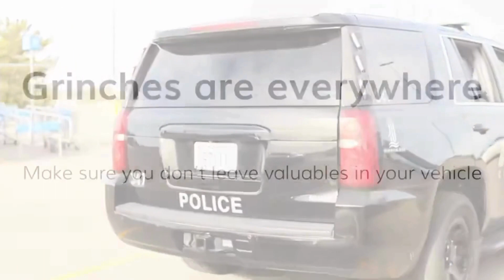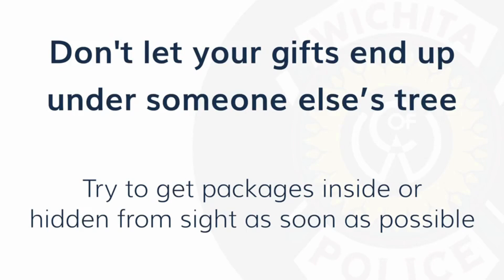WPD XMAS Advisory Mashup